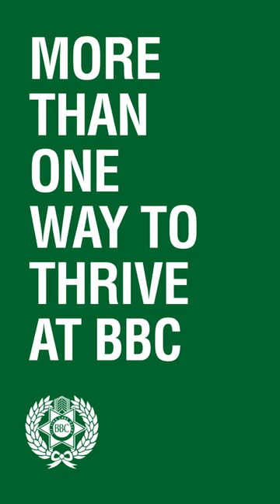Jamie Alexander | Brisbane Boys' College | Class of 2023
Over the course of his 10 years at the College, Jamie Alexander has truly embodied what it means to live the BBC ethos and thrive. Through constant hard work and engagement in a multitude of activities, Jamie earned the respect of his peers and the position of 2023 College Captain.

Jamie was an inspirational presence in cricket, cross country, rugby, track and field, and more during his time at the College, also serving as 2023’s Captain of Cricket and playing in the First XI cricket team.

He is preparing to study Physiotherapy at university while continuing his passion for club cricket and rugby.

Jamie wants other students to understand that their time at BBC is unique; at no other point in life will they have access to this many opportunities in so many fields of endeavour.

This is your shot, so take it.